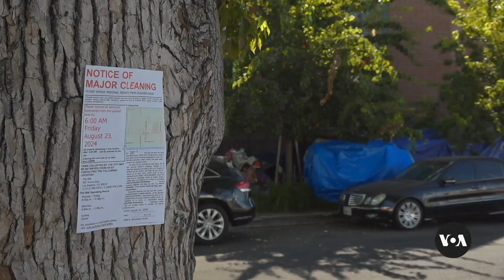California takes new homelessness approach after high court ruling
A U.S. Supreme Court decision in June makes it easier for communities across the nation to fine and arrest people living and sleeping in public spaces. That has left many of America’s hundreds of thousands of homeless people in a difficult situation. Angelina Bagdasaryan looks at what California - a state with one of the country’s biggest homeless populations - is doing to address the problem. Anne Rice narrates.